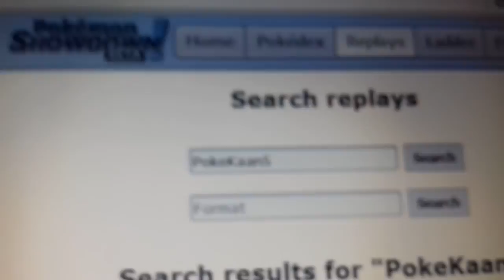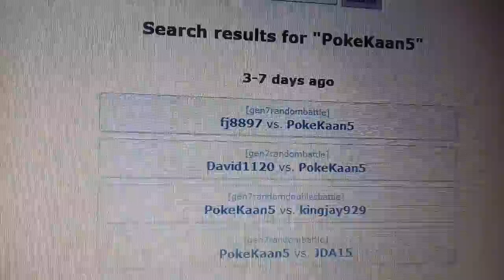Pokémon Showdown Ep25 Les Replays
Les replays : parlons de cela !